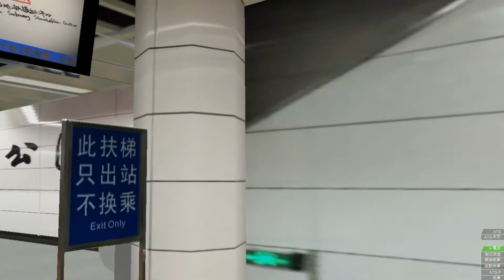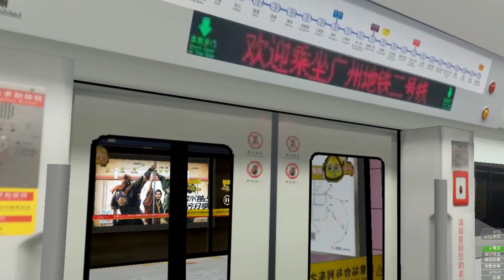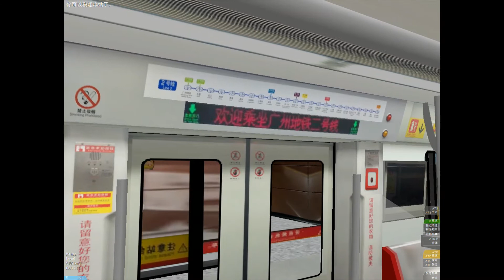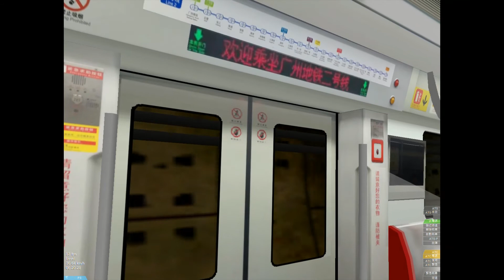【openbve】廣州地鐵二號綫全程（廣州南站－嘉禾望崗）1080p